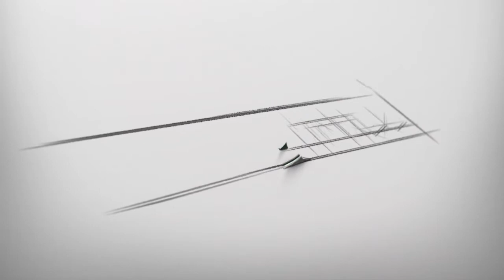Social Tabaski 2020 / Touba ca kanam vient en aide à 13.000 Personnes..